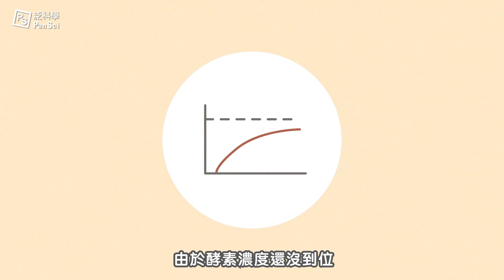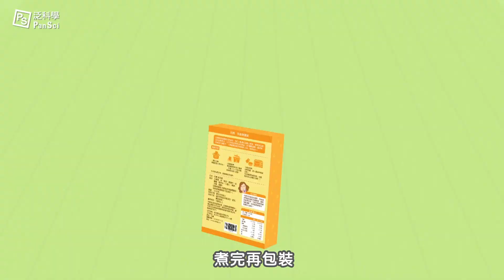寶寶何時該吃副食品？問天問地問腸胃！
何時該喂幼兒吃副食品，是許多新手爸媽的煩惱，擔心太早起步，害怕太晚進場，或是憂心過敏、挑食。該如何讓「新手嬰兒」愛上副食品？就要回頭瞧瞧他們的腸胃！

原來嬰兒的乳糖酶比成人還要多，要到何時才適合吃副食品？專家建議該怎麼吃，才能讓消化系統發揮功能？「鈞媽寶寶粥」擁有超美味品項，以獨家烹飪技術煮完再包裝，就像媽媽現煮一樣好吃！

※本動畫由 鈞媽御食堂 委託，泛科學企劃執行※

0:00 寶寶超難餵，該問天問腸胃？
0:21 副食品進場時機要看消化道發展
0:57 越吃越有見識訓練幼兒耐受度！
1:40 比媽媽現煮還好吃、還多樣的寶寶粥